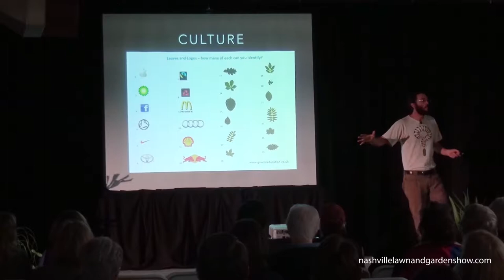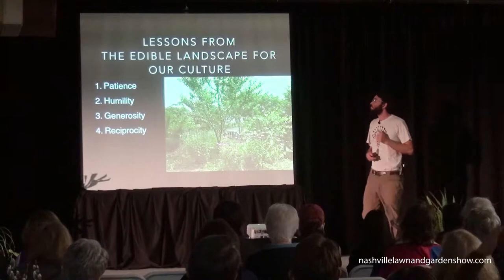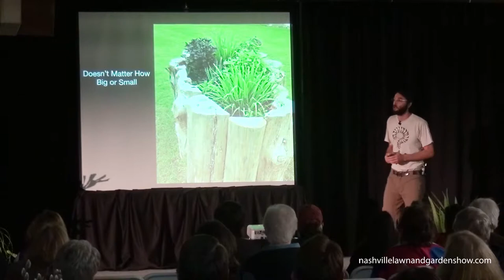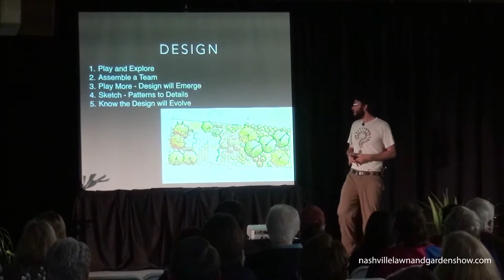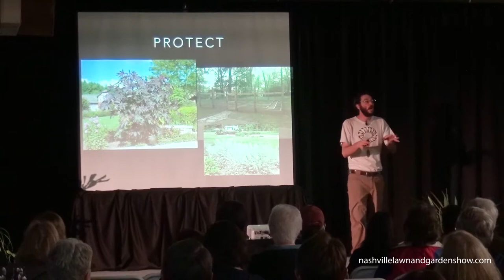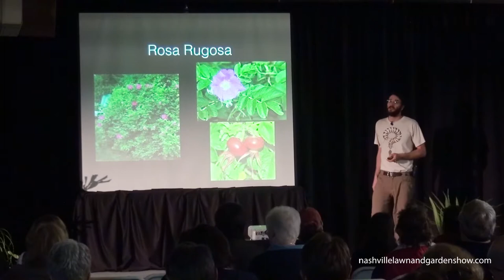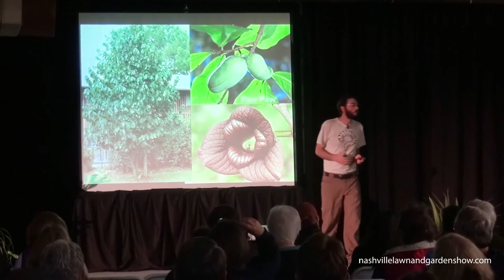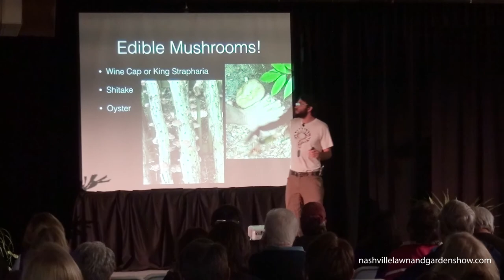From the Ground Up: Converting your Yard to an Edible Ecosystem, presented by Jeremy Lekich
Nashville Lawn and Garden Show lecture series - Exploring techniques and methods for converting a traditional yard and landscape to a more edible, useful and diverse ecosystem. We will touch on the neglect tolerant perennial to food plants that thrive in middle Tennessee as well as companion plants to increase health, vitality, and beauty. Owner of Nashville Foodscapes, practitioner of permaculture and regenerative gardening. We specialize in foodscaping: planting front and back yards with healthy, fresh food that’s nutritious, tasty, low maintenance, and beautiful.

For more information about the Nashville Lawn and Garden Show, please